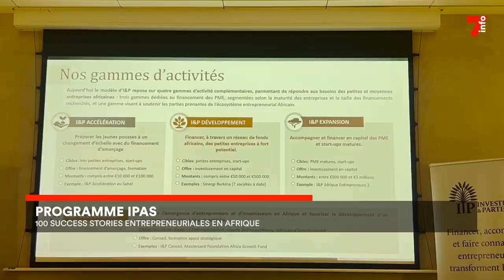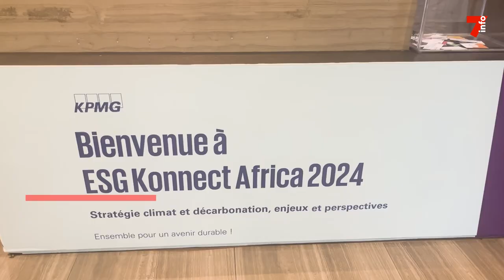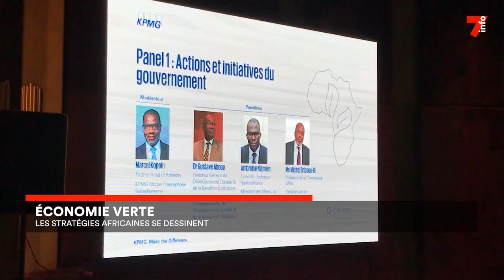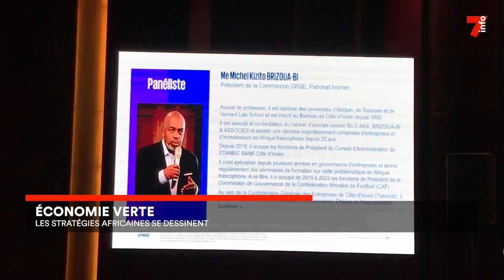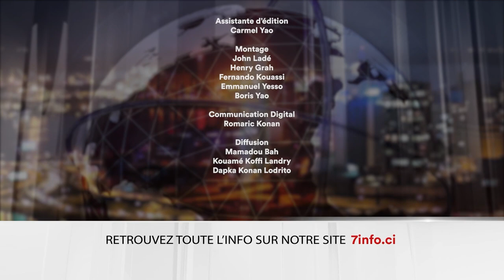Le 7 minutes du 11 novembre 2024 (édition du 19H)